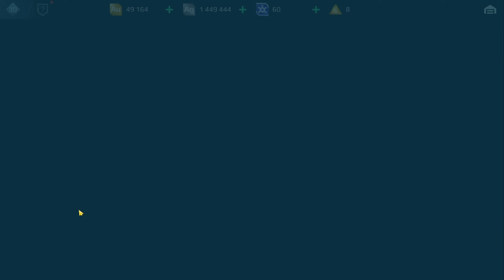Baby Account Tries Ultimate Luck and Drops in on NEW Ground Zero Map in War Robots!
War Robots Baby Account Gameplay on the NEW Ground Zero map for the first time along with an Ultimate Luck Opening (first one on this account)

Time Stamps
0:00 Intro
1:18 Ultimate Luck
6:07 Fighting for Leaderboard Points on Carrier
14:24 Dropping in on Ground Zero for the first time!